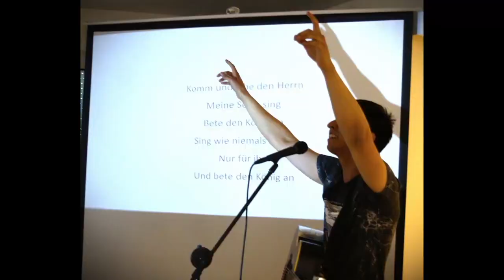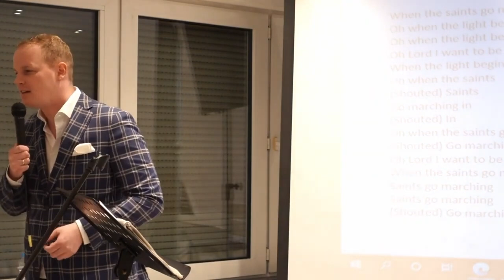Maria Prean: Diese Schule wird dein Leben verändern --- Bewirb dich jetzt!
Vollzeitschule "College of Evangelism 2023"